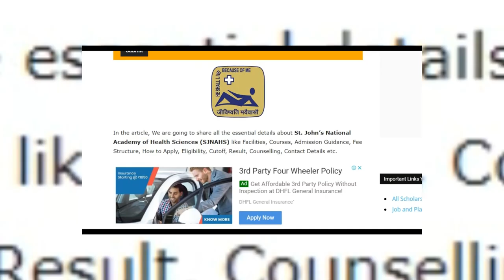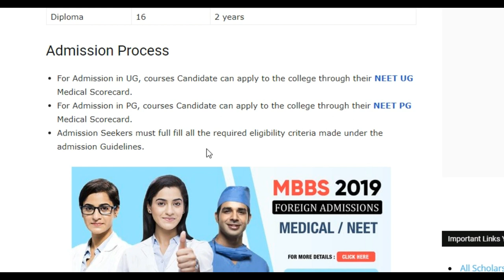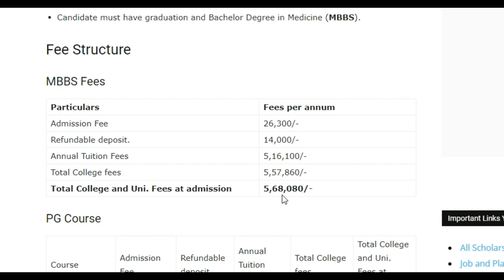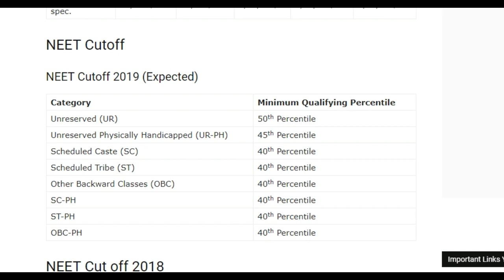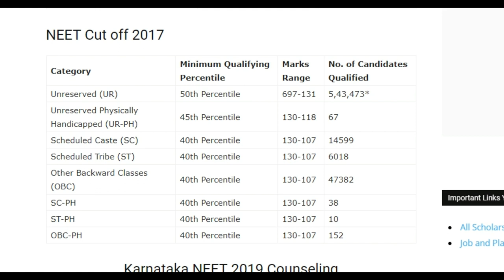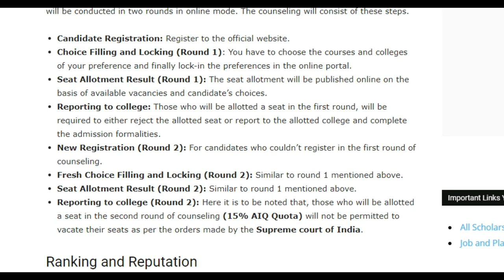St John's Medical College Bangalore, NEET MBBS Cut Off, Fee Structure Total Seats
NEET 2019 EXPECTED CUT OFF, Category Wise Cut Off for Government Medical Colleges - All India Quota
Neet 2019 latest video ,neet 2019 expected cutoff,neet cutoff, neet 2019 cutoff, neet 2019 cutoff for St John's Medical College Bangalore, NEET MBBS Cut Off,

St. John's Medical College is a private religious minority medical college and hospital situated in Bangalore, India. It is part of the St. John's National Academy of Health Sciences run by the Catholic Bishops' Conference of India. It was established in 1963.
Address: Sarjapur Main Rd, Beside Bank Of Baroda, John Nagar, Koramangala, Bengaluru, Karnataka 560034
Dean: Dr.George Dsouza
Founded: 1963
Director: Fr.Paul Parathazham

St. John's Medical College, Bangalore - Courses, Fees, Placement
St. John's Medical College Bangalore: MBBS Admission details
St John's Medical College, Bangalore - Admissions, Contact, Website

neet ,neet 2019,neet 2019 analysis,neet cut off,neet 2019 expected cut off,neet 2019 latest news,NEET 2019 CUTOFF , NEET 2019 EXPECTED CUT OFF,neet 2019 exam,neet 2019 exam cut off,bds cutoff,

NEET GEN OBC SC ST State Quota Cut Off 2019 DMER MBBS Merit List

NEET 2019 परीक्षा परिणाम St John's Medical College Bangalore, NEET MBBS Cut Off,
NEET Cut off 2019: Qualifying Percentile Score and cut off Marks

NEET 2019 Cut Off will be released by NTA after the NEET exam. Cut off is the minimum marks required to qualify the NEET exam. NEET (National Eligibility Cum Entrance Test) is a national level medical examination organized by the NTA. Through NEET exam, students can get admission in MBBS and BDS courses offered by different colleges in India. Here we have mentioned details about NEET Cut Off 2019 including result, rank list & counselling process.

cmc vellore mbbs,
private medical college in bangalore,
st johns medical college hospital,
st john medical college hospital bangalore,
kea counselling,
st john's medical college bangalore fees,neet 2019 cut off for government colleges in karnataka